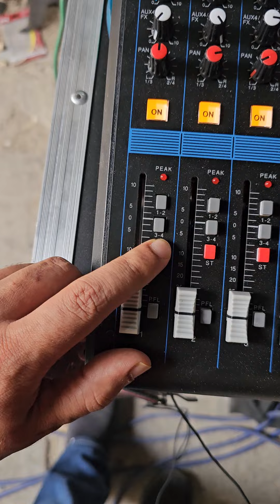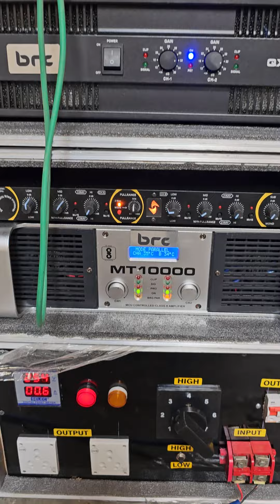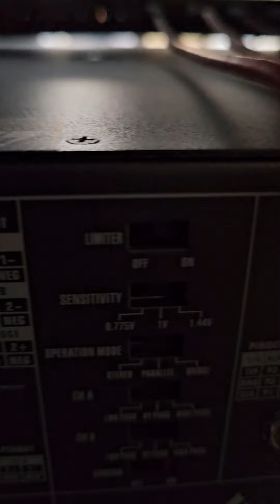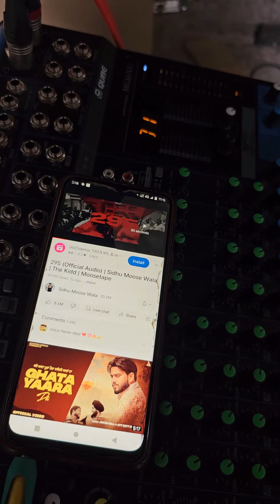🔥🔥Connection and testing video by brc🔥🔥🎧🎧 Delivery all over India/ 9988998887 9876063030